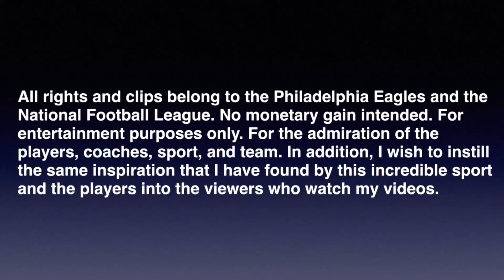Vinny Curry Highlights || Welcome Home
Songs:

Fall Apart  - Alexander Lewis x KRANE